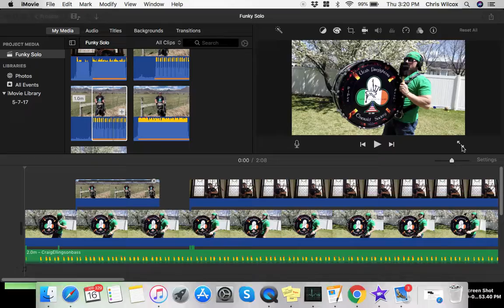Preview #2 Funky solo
Project update. Another little appetizer to let you know I'm still working on it. Thanks for your patience, I'm learning video editing as I go.